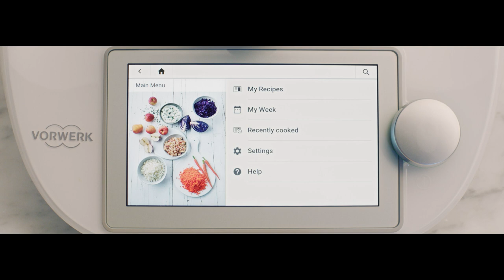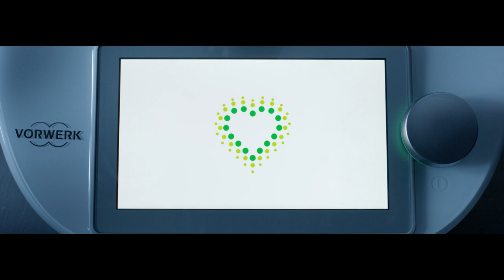The All New Thermomix® TM6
THE BEST EVER THERMOMIX®

With a range of exciting new modes, Thermomix® TM6 can help you master advanced cooking techniques. Browning modes for meat and onions create deeply flavoured stews and casseroles, and for the first time ever, you can make your own caramels and toffees! Become an expert at delicate, tender meats and fish with the new Sous-Vide function, prepare mouth-watering pulled meat with Slow Cooking, or make your own healthy probiotic yoghurt or kimchi with Fermentation. And, to make your life even easier, the all new Thermomix® is self-cleaning!

The all new Thermomix® TM6 has everything you need to cook your favourite recipes. It comes with our brand new welcome book "Simple Ideas", mixing bowl, Varoma, simmering basket, butterfly whisk, new and improved spatula and measuring cup. Cookidoo® is also pre-installed on the appliance.